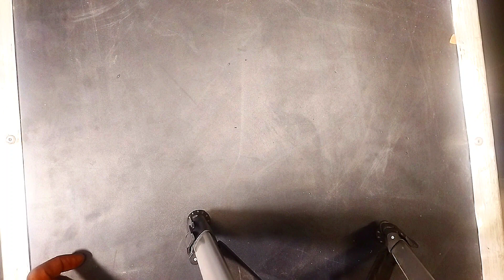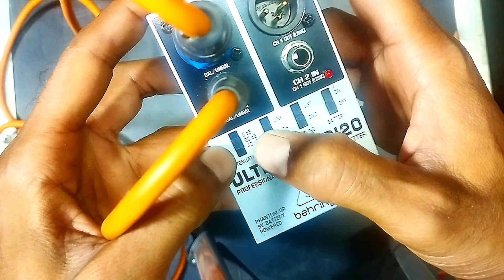जानिए XLR+Balance, Unbalance pin क्या है How to use stereo,mono,Balance unbalance connnection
Mono to XLR+Balance, Unbalance connnection क्या हैं?What is stereo,mono,Balance,unbalance connnect

इस video मे आप केबल XLR mono stereo balance unbalance connnection ka basic use जानेंगे।

दोस्तों ऑडियो सिग्नल देने मे इनकी jankari होना जरूरी है।

Press the 🔔

How to use XLR mono stereo cable

How to use balance and unbalance cable